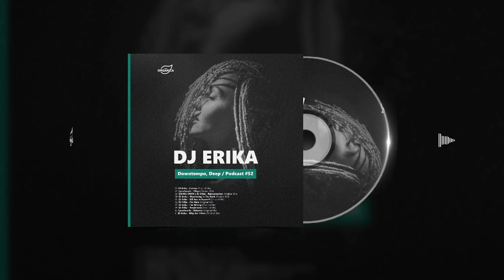by Dj Erika @Organica Music Downtempo, Deep Podcast #52